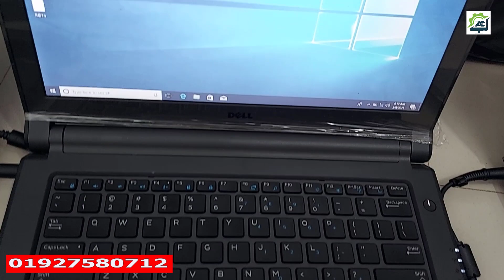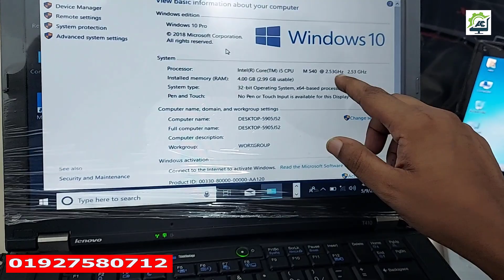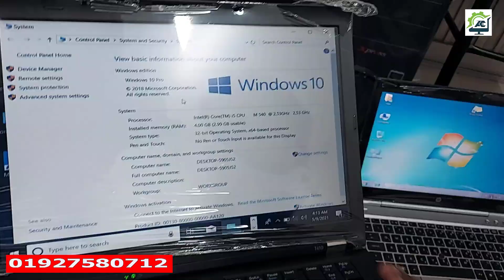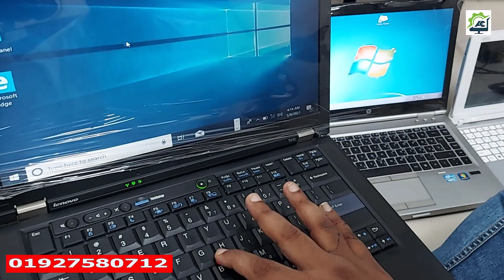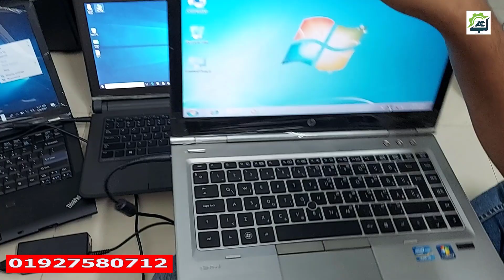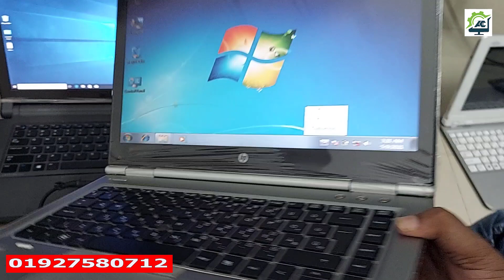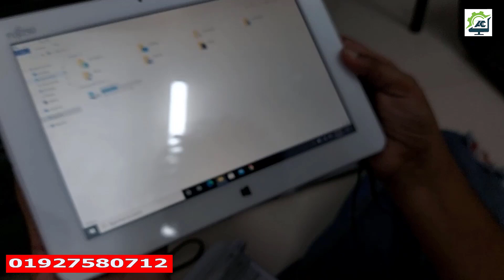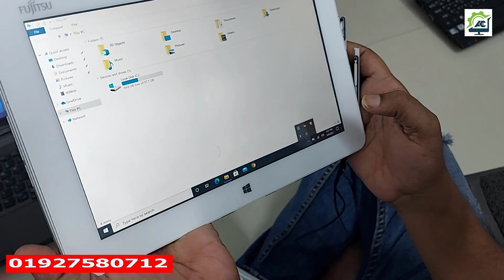এত কম দামে ফ্রেশ ল্যাপটপ কেউ দিবে না | Used Laptop price in Bangladesh | low price best laptop BD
📴[Sunday is FriDay]📴
🏣Warranty policy🏣
👉 7 Days Replacement & Lifetime Service Warranty

পানির দামে পিসি Used Laptop কিনুন | Cheap price laptop in Bangladesh | Bangla Review 2020 Videos

সাধ্যের মধ্যে কম্পিউটার কিনুন | Use Brand PC Buy at wholesales in Bangladesh| Brand pc review Videos

Computer Accessories Review in Bangla
পানির দামে পাইকারি ও খুচরা Brand PC কিনুন | HP | Dell | Lenovo | Low price PC in Bangladesh videos

কম দামে কম্পিউটার কিনুন | Desktop PC discount Offer | Buy Computer at Low Price in Bangladesh Videos

পানির দামে উন্নত মানের কম্পিউটার কিনুন | Cheap price HP Brand PC in Bangladesh | Brahmanbaria shop
কম দামে ভালো মানের কম্পিউটার মালামাল আমাদের কম্পিউটার ল্যাব থেকে আপনারা কিনতে পারবেন আমরা পাইকারি এবং খুচরা আমরা সব ধরনের মালামাল সেল করে থাকি.
উন্নত মানের মাদারবোর্ড এবং ডিভিডি রাইটার পাওয়ার সাপ্লাই যত ধরনের কম্পিউটার এর মালামাল আছে আমাদের কম্পিউটার ল্যাবে আছে আমরা সরাসরি ইমপোর্ট করে থাকি